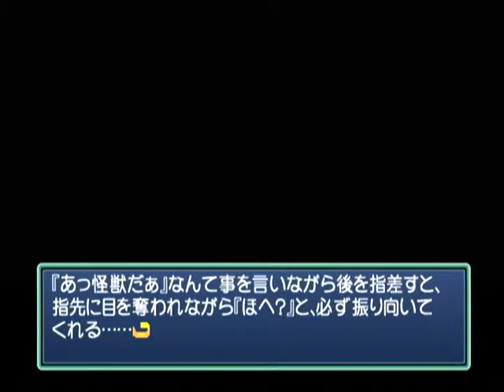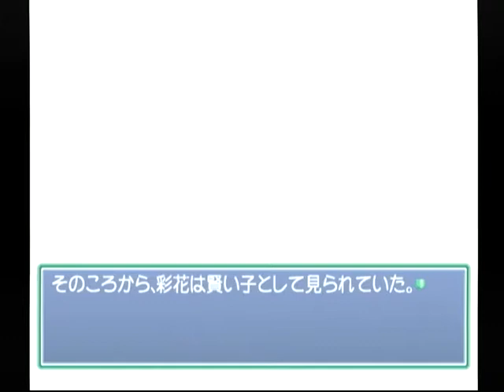【DC】Memories Off Complete 初見プレイ Part１ ～ずっと昔から変わらなかった 【スタートオンゲームズ】【スタゲー】【JAPAGE】